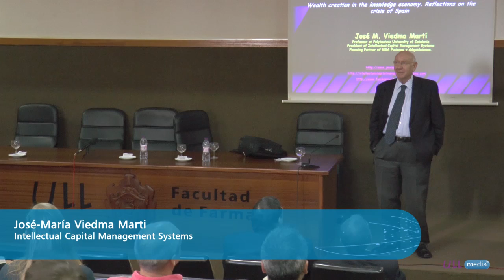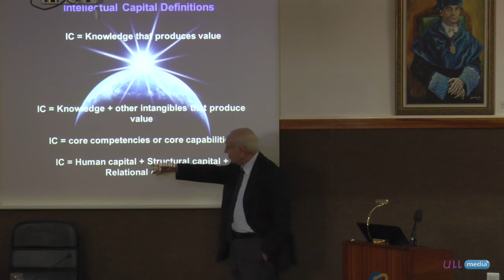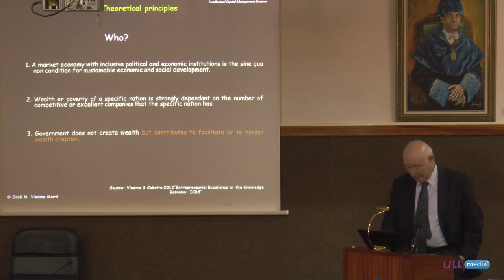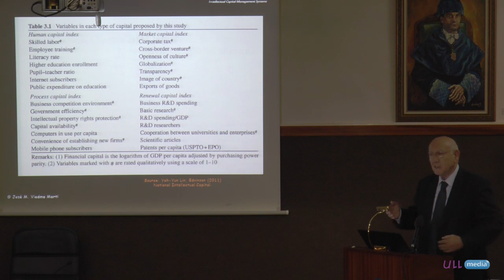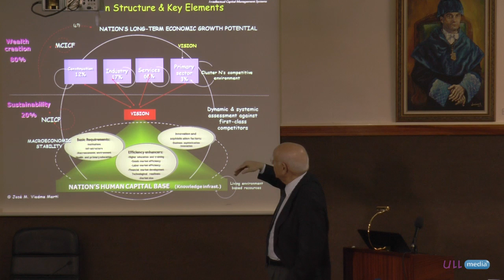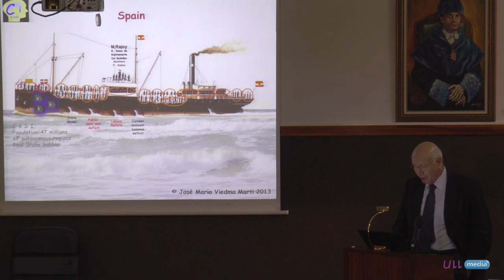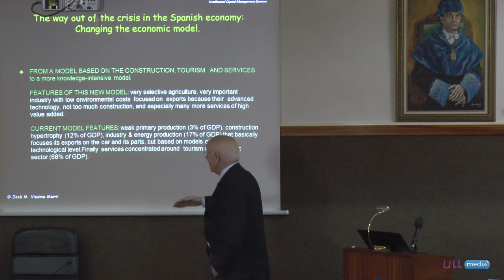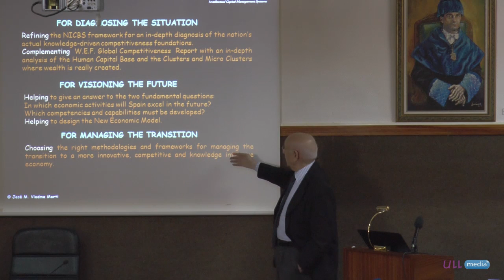Humboldt Cosmos Multiversy 2013: Jose-María Viedma Martí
Charla sobre Capital Intelectual de las organizaciones en el marco de las charlas organizadas por la Humboldt Cosmos Multiversity.